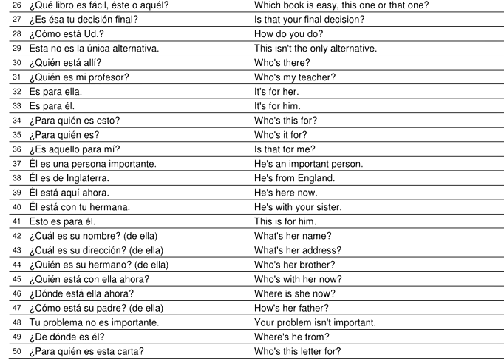lista 4b frases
frases en ingles  faciles de aprender